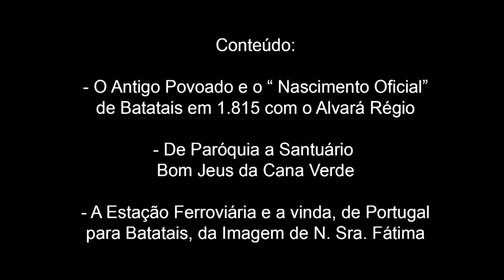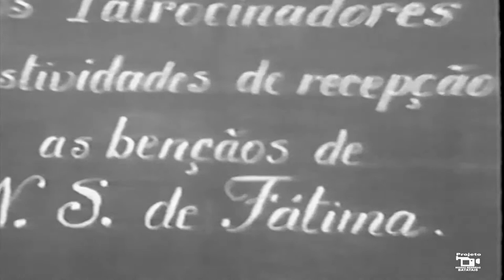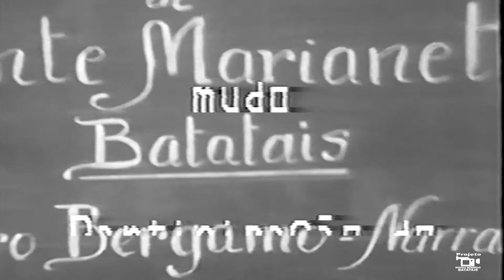trailer nossas memorias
Projeto Nossas Memórias Volume 01
- O "Nascimento Oficial" de Batatais em 1.815 e o Alvará Régio
- De Paróquia a Santuário Bom Jesus da Cana Verde
- A Estação Ferroviária e a vinda, de Portugal para Batatais, da Imagem de Nossa Senhora de Fátima em 01/Nov?1955